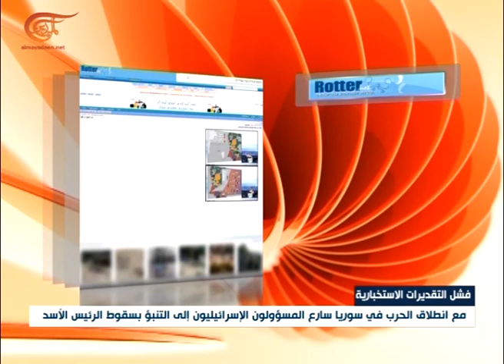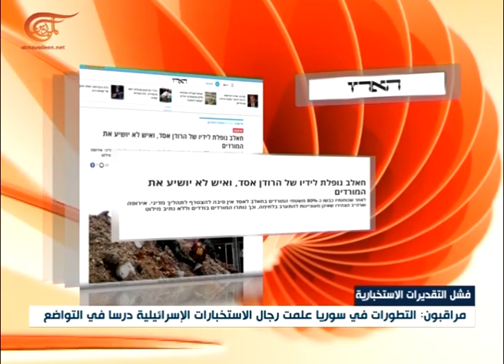فشل التقديرات الاستخبارية الإسرائيلية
فشل التقديرات الاستخبارية الإسرائيلية في توقع مسار الوضع السوري
معلقون: فشل التقديرات الاستخبارية الإسرائيلية حول سوريا يعد خطأً استراتيجياً
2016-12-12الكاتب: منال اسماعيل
إعداد: الميادين
بعد خمس سنوات على الحرب في سوريا، أظهرت التطورات على الأرض فشل التقديرات الاستخبارية الاسرائيلية بخصوص مصير الرئيس السوريّ بشار الأسد ومستقبل نظامه، ما طرح أسئلةً عن صدقية تلك التقديرات إزاء ملفات أُخرى.